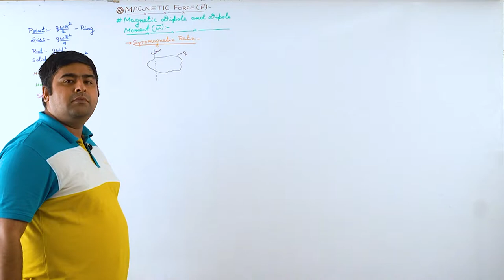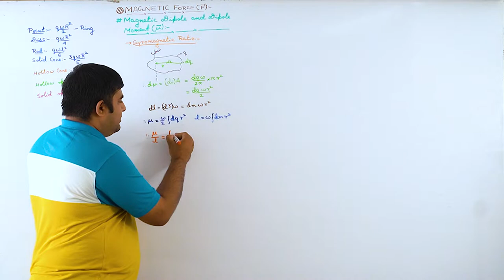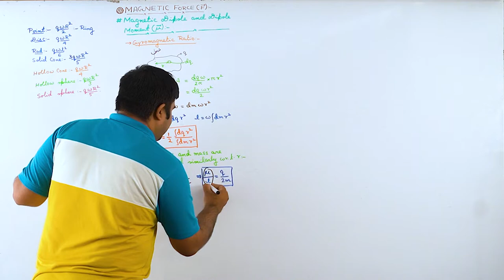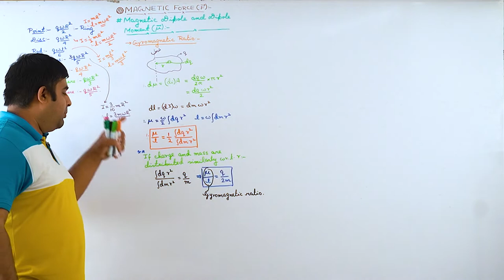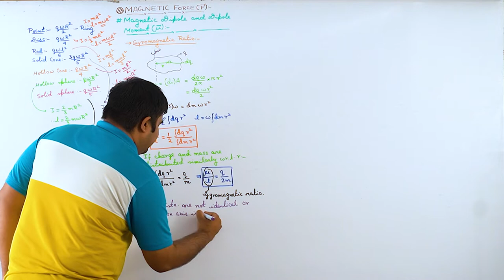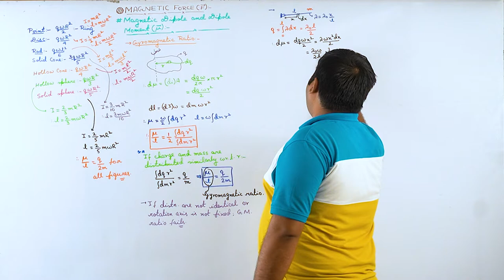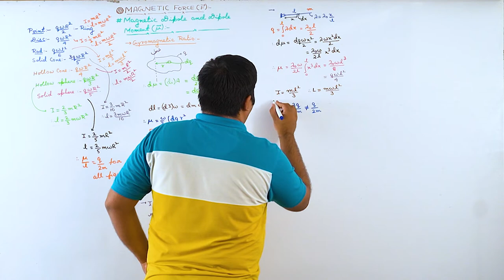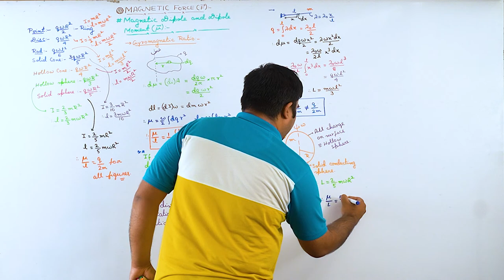Gyromagnetic ratio/Magnetic Force /JEE Main&Adv/NEET/Physics/SB Sir/Brainflex360